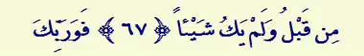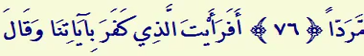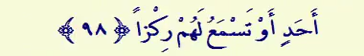" فوربك لنحشرنهم والشياطين ثم لنحضرنهم حول جهنم جثيا"مقطع من سورة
حصريا جديد القارئ عبدالولي الاركاني بقناته الرسمية :
يوتيوب: